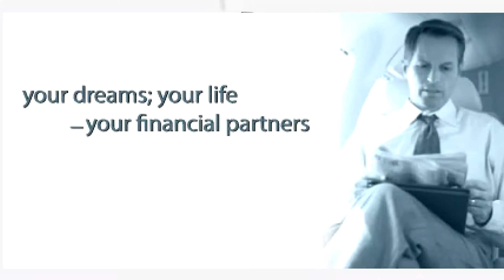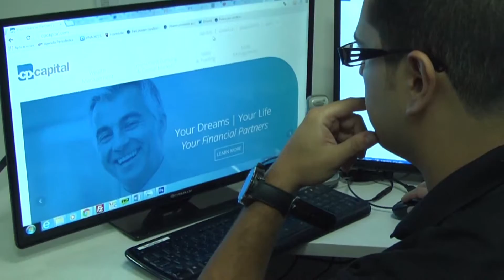Pdvsa en la mira